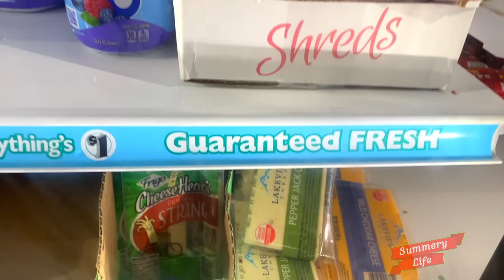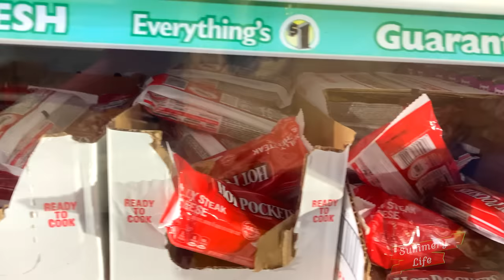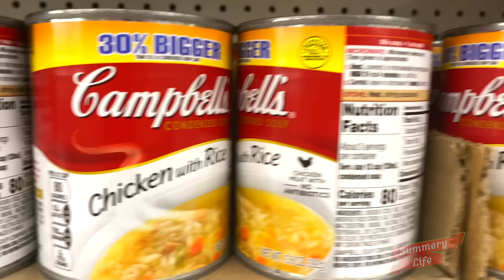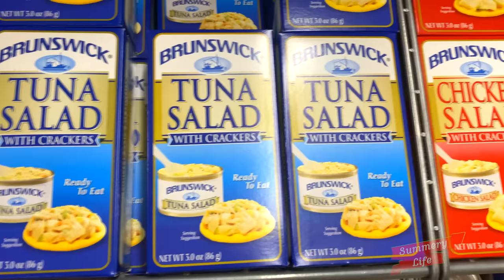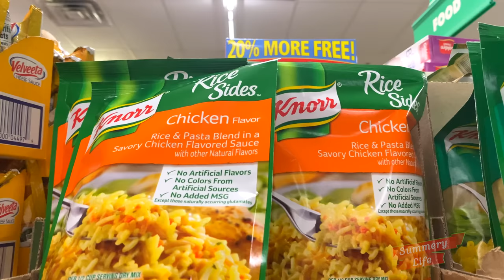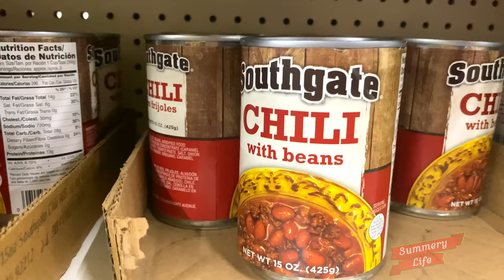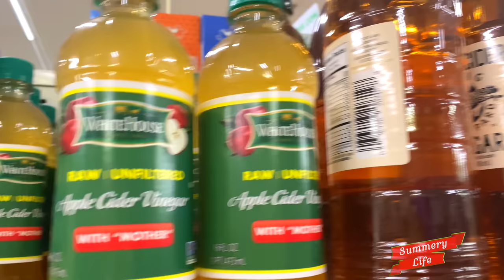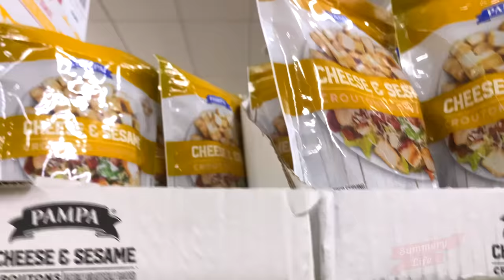NEW DOLLAR TREE GROCERIES Prepared Foods SNACKS PIZZA SPICES STORE WALKTHROUGH